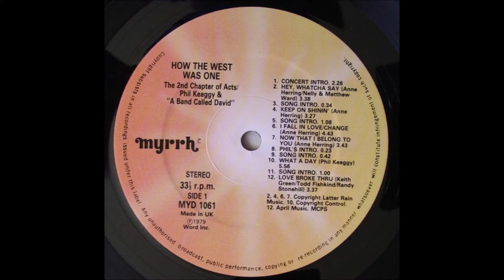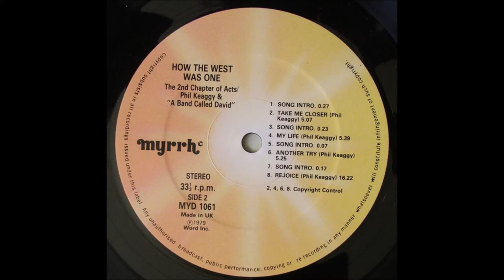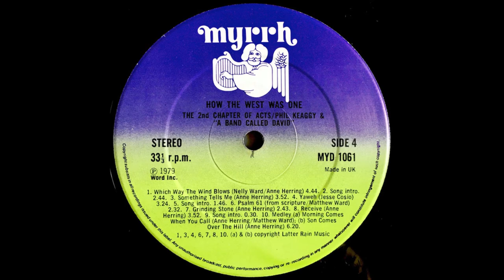How The West Was One 18 Matthew Ward Yaweh